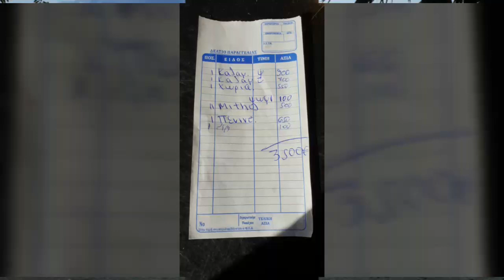Greece Vlog 4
***HD Greece Vlog 4  Tag 4-14
Freicampen at its best! 10 Tage bleiben wir völlig "autark" nur mit Solarenergie an diesem geilen Strand in Griechenland...und zwischendurch gehen wir mal was essen in der Nachbarbucht. Wir haben ja sonst nix zu tun! Mala Mia!